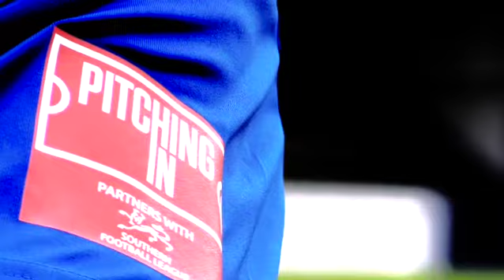First Interview 🗣 | Chris Cox - Exclusive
Chris Cox discusses signing for Nuneaton from league rivals Tamworth.

Media: BORO TV